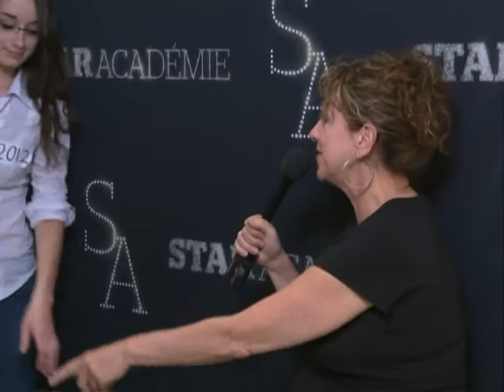Claudie Frachon (2012)